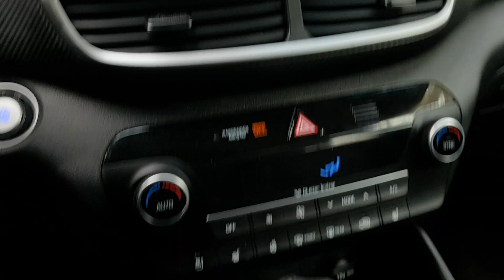HYUNDAI TUCSON 2019 EN VENTA! KU920976 | Vehículos Coreanos Sena Trading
HYUNDAI TUCSON 2019 EN VENTA! KU920976